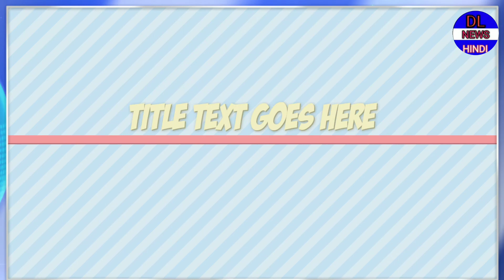चेन्नई ने जीता टॉस पहले बल्लेबाजी करने का फैसला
दुबई, 13 अक्टूबर (सन्मार्ग) चेन्नई सुपर किंग्स के कप्तान महेंद्र सिंह धोनी ने सनराइजर्स हैदराबाद के खिलाफ मंगलवार को आईपीएल मुकाबले में टॉस जीतकर पहले बल्लेबाजी का फैसला किया।
चेन्नई और हैदराबाद को पिछले मुकाबलों में हार का सामना करना पड़ा था और दोनों टीमें इस मुकाबले को जीत वापसी करना चाहेंगी। चेन्नई ने इस मुकाबले के लिए एन जगदीशन की जगह पीयूष चावला को शामिल किया है। हैदराबाद ने भी इस मैच के लिए टीम में एक परिवर्तन किया है। उसने अभिषेक शर्मा की जगह शाहबाज नदीम को टीम में जगह दी है।
इस मुकाबले के लिए दोनों टीमें इस प्रकार हैः
चेन्नईः शेन वाटसन, फॉफ डू प्लेसिस, अंबाटी रायुडू, महेंद्र सिंह धोनी (कप्तान और विकेटकीपर), रवींद्र जडेजा, सैम करेन, ड्वेन ब्रावो, दीपक चाहर, पीयूष चावला, शार्दुल ठाकुर, कर्ण शर्मा
हैदराबादः डेविड वार्नर (कप्तान), जॉनी बेयरस्टो (विकेटकीपर), मनीष पांडे, केन विलियम्सन, प्रियम गर्ग, विजय शंकर, शाहबाज नदीम, राशिद खान, संदीप शर्मा, खलील अहमद और टी नटराजन।